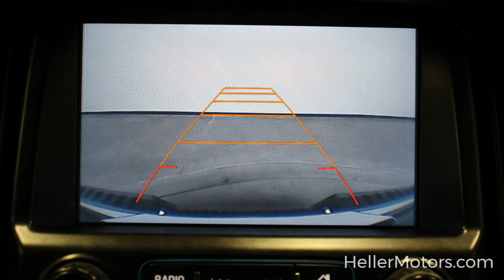1GCGTCE33G1280155 R4570A 2016 Chevrolet Colorado LT 4WD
1GCGTCE33G1280155 R4570A 2016 Chevrolet Colorado LT 4WD

Navigation - Remote Start -Rear Back-Up Camera - EZ-Liftgate - Trailer Hitch - Heated Front Seats - Soft Folding Tonneau Cover - Bluetooth - Apple CarPlay - Cruise Control - Keyless Entry - Rear Sliding Window and More!